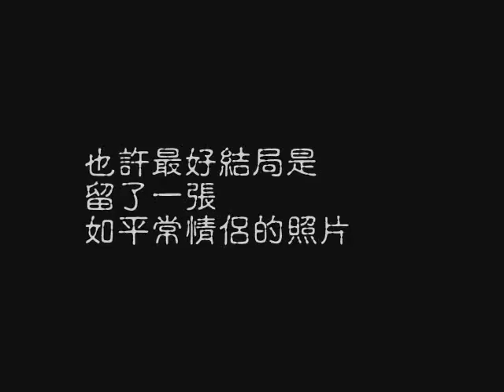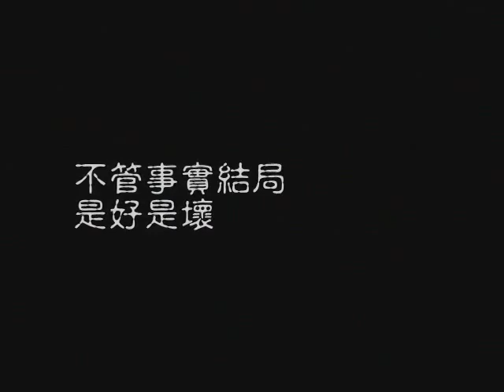Triệu Vy và Tô Hữu Bằng MV 6